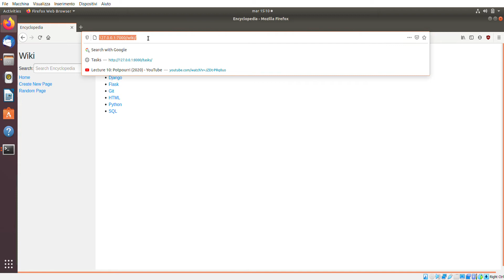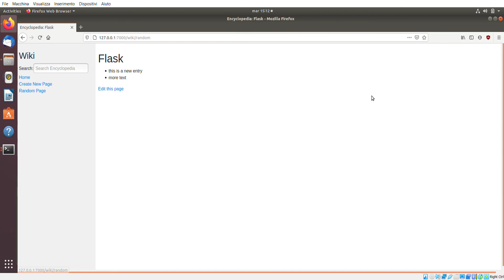CS50 Web Programming 2020 - Project 1: Wiki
Entry Page - 0:00
Index Page - 0:17
Search - 0:34
New Page - 0:52
Edit Page - 1:39
Random - 2:11